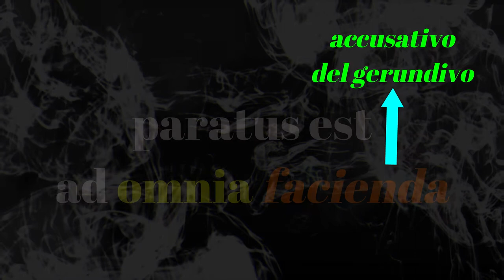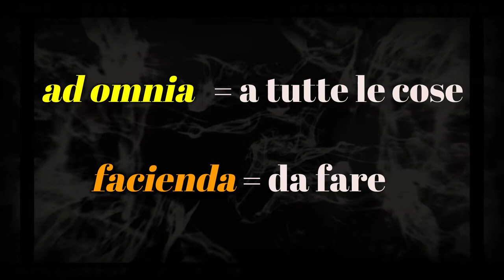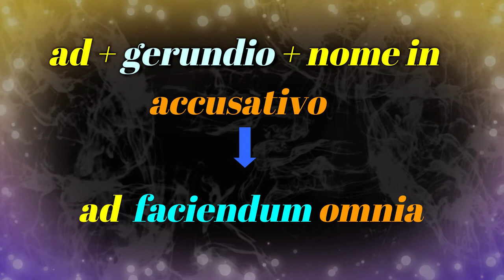L'uso del gerundio e del gerundivo (seconda parte)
L'accusativo.